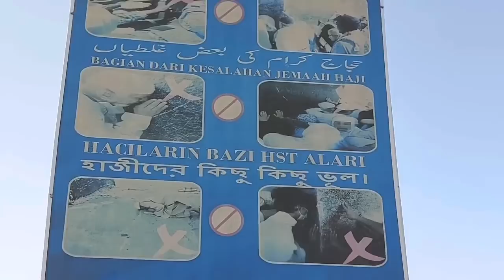Маруфи лисиро Бинед Дар Дашти Арафот Чикор Кардаистодаст Бинеду Касонеки Мерава ин коро накунад